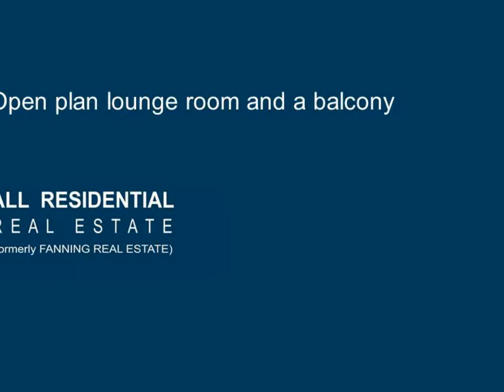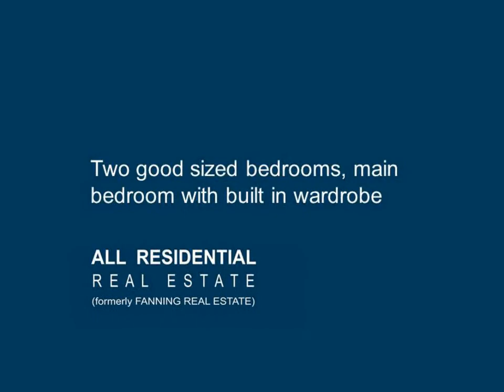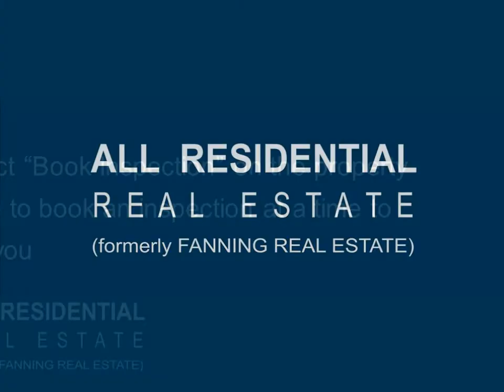3/8 Macquarie Street Wollongong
3/8 Macquarie Street Wollongong

Wollongong Real Estate - All Residential Real Estate specialises in residential real estate  sales and property management. 306 Crown St, Wollongong. Ph 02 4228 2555.

Close To universityCentral location! This two bedroom unit has a great location, and features an open plan lounge room, and a dining room with a balcony, new carpet and blinds. The kitchen is neat and the main bedroom has a built in wardrobe. It also includes an internal laundry, a lock up garage, and is only a short walk to Beaton Park Leisure Centre, the University, TAFE, and the Central Business District.

Features include:

* Two good sized bedrooms, main bedroom with built in wardrobe
* Single lock up garage to protect the car
* Dining room with balcony
* Short walk to Beaton Park, the University, TAFE, and the CBD